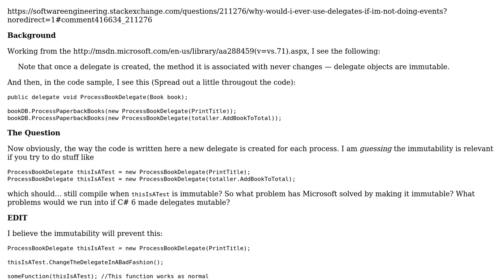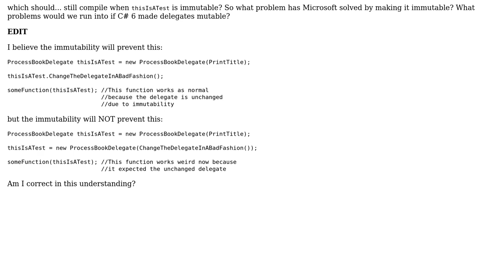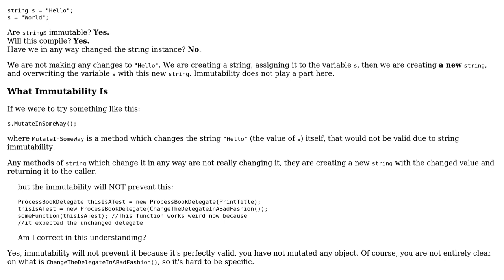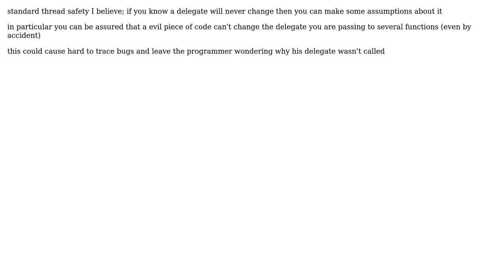Software Engineering: C# Delegates are immutable - but why does that matter? (4 Solutions!!)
Software Engineering: C# Delegates are immutable - but why does that matter?

With thanks & praise to God, and with thanks to the many people who have made this project possible! | Content (except music & images) licensed under CC BY-SA | Music | Images & others | With thanks to user shieldfoss user Rotem user ratchet freak user Nathan Dykman user Manvik and the Stack Exchange Network Trademarks are property of their respective owners. You are responsible for your own actions.